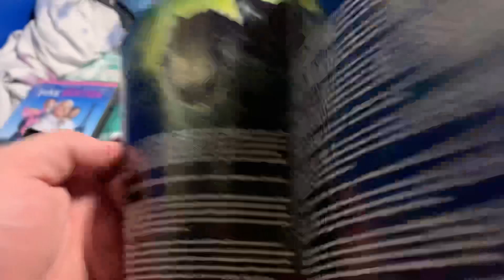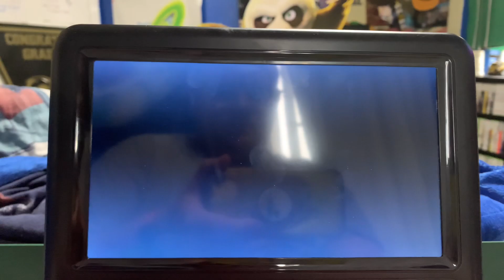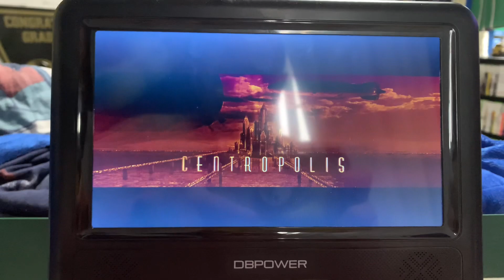Opening to Godzilla 1998 DVD 📀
For @pauljosephdemichael6160